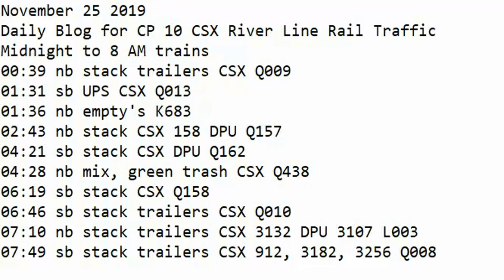November 25 2019 Trains Midnight to 8 am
00:39 nb stack trailers CSX Q009
01:31 sb UPS CSX Q013
01:36 nb empty's K683
02:43 nb stack CSX 158 DPU Q157
04:21 sb stack CSX DPU Q162
04:28 nb mix, green trash CSX Q438
06:19 sb stack CSX Q158
06:46 sb stack trailers CSX Q010
07:10 nb stack trailers CSX 3132 DPU 3107 L003
07:49 sb stack trailers CSX 912, 3182, 3256 Q008